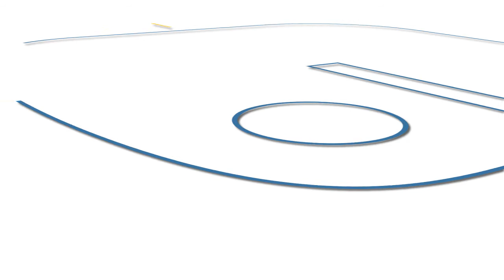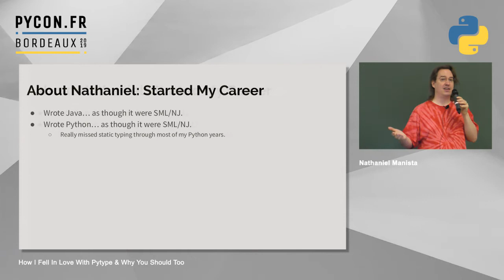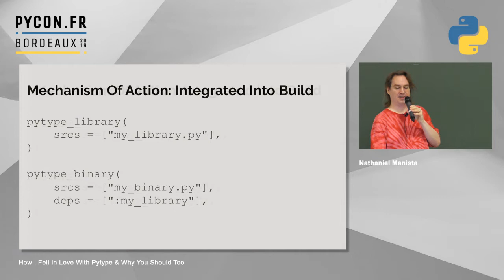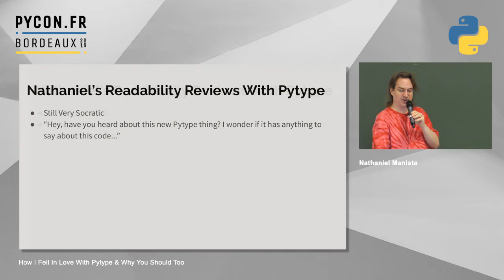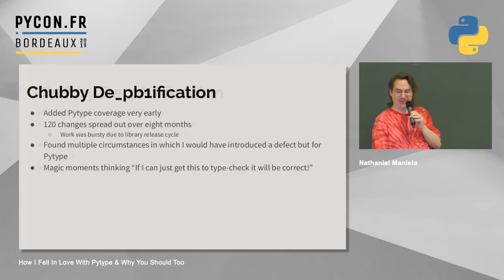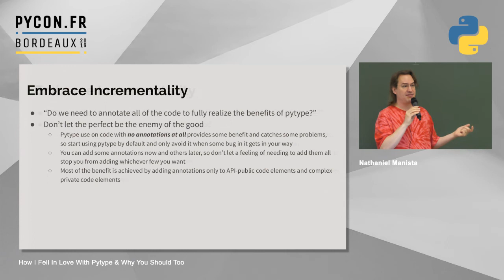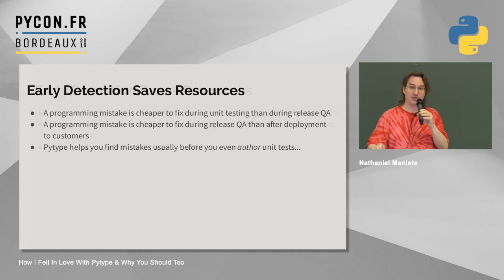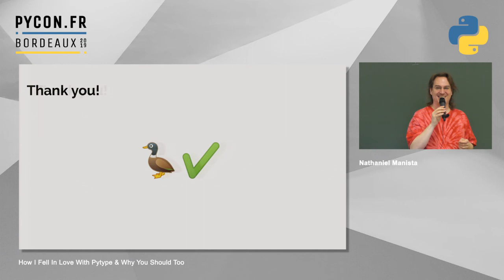PyConFR 2019 - How I Fell In Love With Pytype & Why You Should Too - Nathaniel Manista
We all are always finding complex and novel ways of making mistakes and introducing defects into our software, and we all want all the help we can get and all the tools we can carry in our toolbox to fix our mistakes and defects. I’ll relate how experience changed me from a detractor of Pytype to one of its biggest fans and why I believe that it is one of the best tools we can use to craft correct Python code.